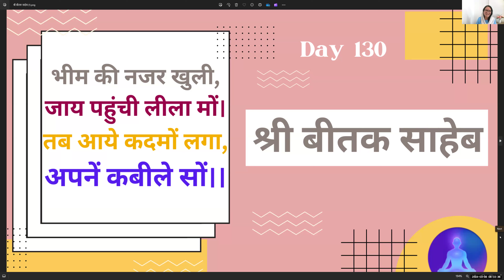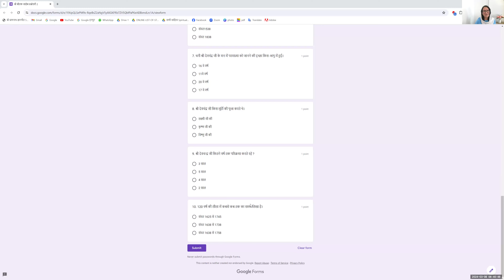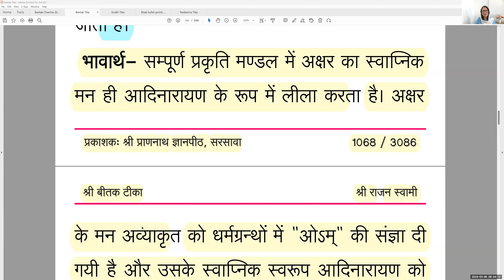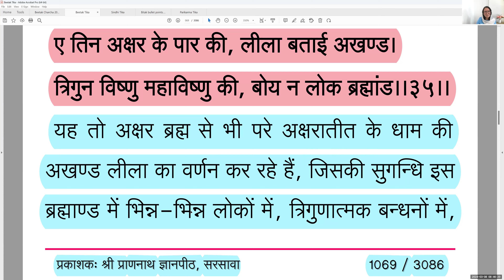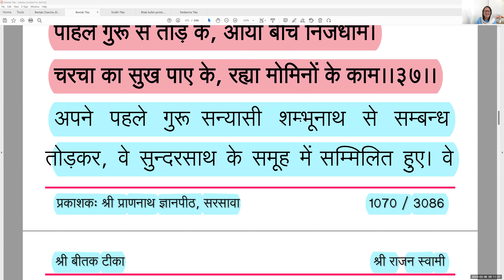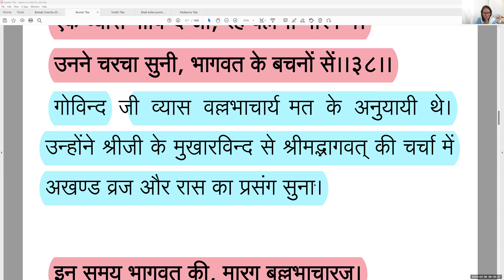🚩 Day 130 - श्री बीतक साहेब चर्चा - 2024, भीम की नजर खुली, जाय पहुंची लीला मों। 🚩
भीम की नजर खुली, जाय पहुंची लीला मों।
तब आये कदमों लगा, अपनें कबीले सों।।३१, ३६।।

धाम धनी की कृपा से भीम की अन्तर्दृष्टि खुल गयी और वे परमधाम की अखण्ड लीला का रसपान करने लगे। इसके पश्चात् उन्होंने अपने परिवार सहित आकर तारतम ज्ञान ग्रहण किया।

6:00-7:00 am (श्री बीतक साहेब चर्चा)
7:00-7:30 am (श्री सिंधी मंथन)
7:30-8:30 am (श्री सुन्दरसाथ जी के भाव)

🙏🌹प्रेम प्रणामजी 🌹🙏